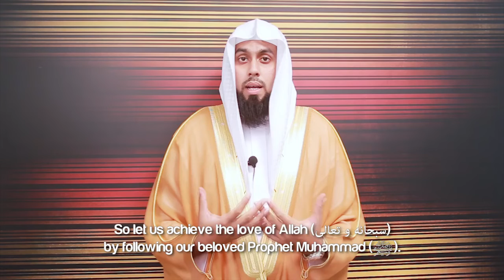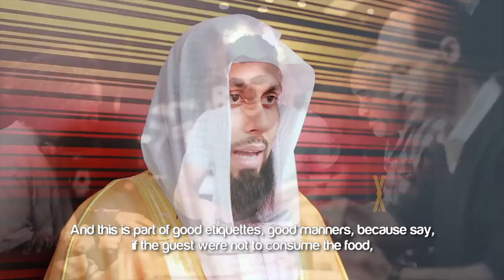Sunan Of The Etiquette's Of Eating & Drinking ᴴᴰ ┇ SunnahRevival ┇ by Sheikh Muiz Bukhary ┇ TDR ┇